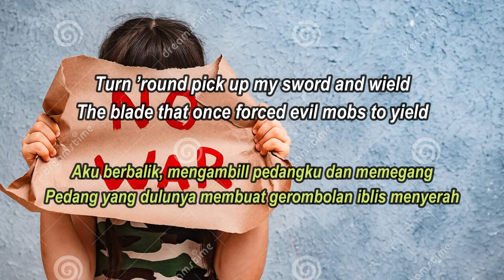Gustixa - Fallen Kingdom [ Lyrics ]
NO WAR PLEASE! :(
Vibes Song From Gustixa - Fallen Kingdom Dengan Emosional Lirik dan terjemahan..
Dengarkan dan Renungkan..

Kalo mau request lagu bisa DM ke INSTAGRAM aku guys
( @utoutoo ) Selamat Menikmati